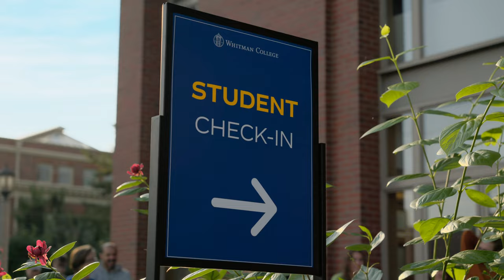Home Sweet Whitman: Move-In Day 2023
From unpacking boxes, decorating rooms and making new friends, Move-In Day 2023 was an epic and unforgettable day! We're so excited to welcome Whitman College's Class of 2027—and all our new incoming students—to campus!